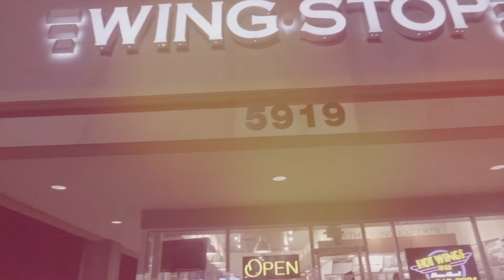MaC Judah (LoyaltyOverLoot) - Banger Tucked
New Visual From Upcoming Tacoma Artist MaC Judah